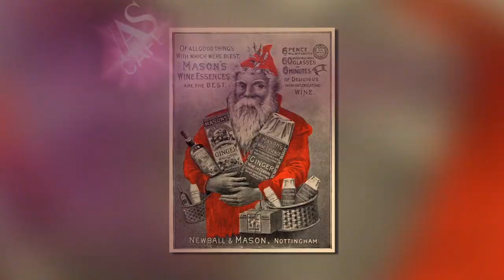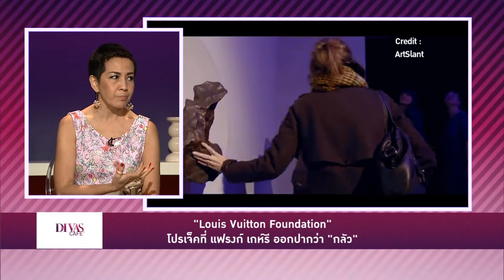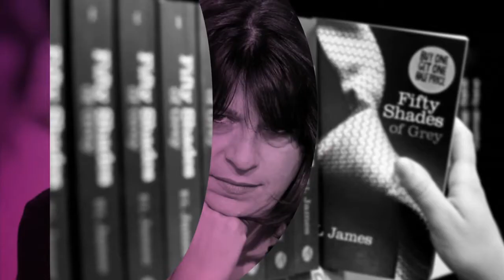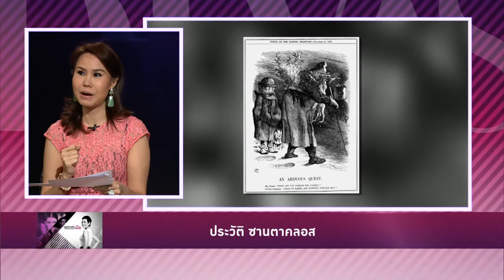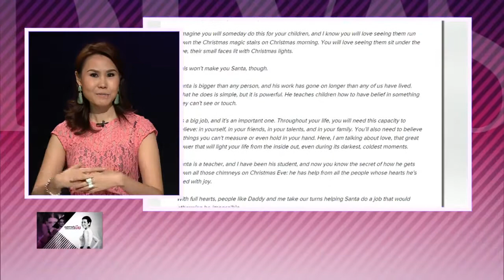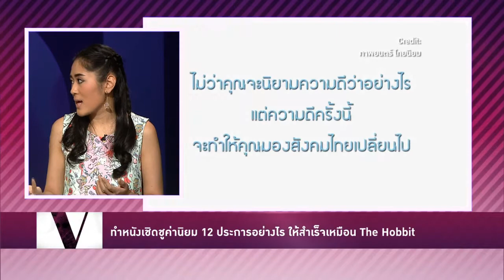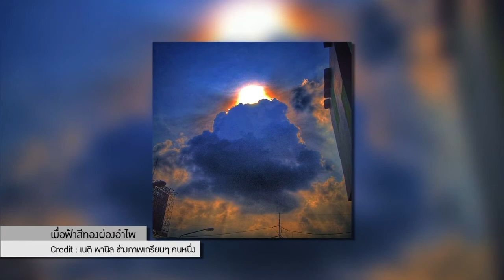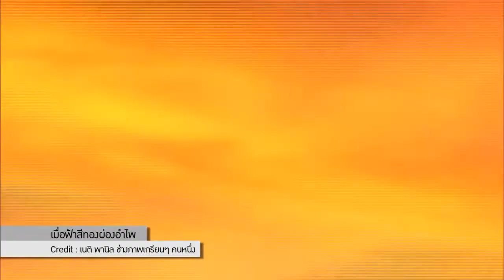โปรดมีรสนิยม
รายการ Divas Cafe ประจำวันที่ 22 ธันวาคม 2557

ต้อนรับสู่สัปดาห์แห่งการเฉลิมฉลองของคนทั่วโลก เมื่อคริสต์มาสไม่ได้เป็นเพียงวันสำคัญทางศาสนาอีกต่อไป และซานตาคลอสปรากฎตัวได้ทุกหนแห่ง กับคำถามจากเด็กๆ ซานต้ามีจริงหรือ?

ดูหนังฟอร์มยักษ์จากฮอลลีวูด The Hobbit เทียบ หนังสั้นค่านิยม 12 ประการของไทย ความแตกต่างไม่ใช่แค่งบลงทุนและความก้าวหน้าด้านโปรดักชั่น แต่อารมณ์ร่วมจากคนดู สะท้อนว่าคุณค่าที่เชิดชูในหนังนั้น คน "นิยม" จริงหรือไม่

ทำไมสถาปนิกอัจฉริยะแห่ง 2 ศตวรรษอย่าง แฟรงก์ เกห์รี จึงออกปากว่า 'กลัว' โปรเจ็คท์นี้ และทำไมเขาจึงบอกว่านี่เป็นประสบการณ์สำคัญที่สุดชิ้นหนึ่งของชีวิต อดีตและประวัติศาสตร์นั้นสวยงาม แต่เราต้อง 'สร้าง' เพื่ออนาคตด้วยเช่นกัน - หลุยส์ วิตตอง ฟาวน์เดชั่น

ติดตามความเคลื่อนไหวของรายการ Divas Café ได้ที่